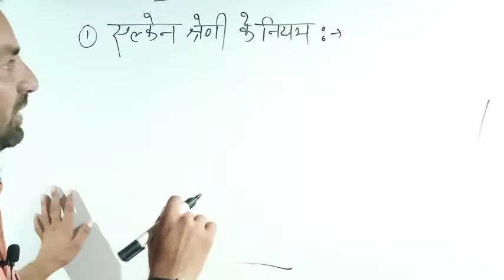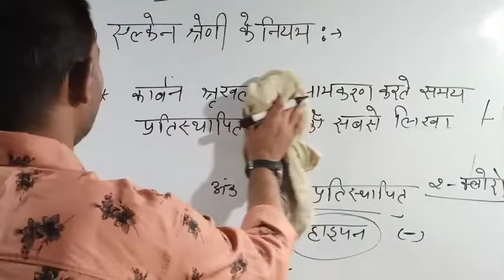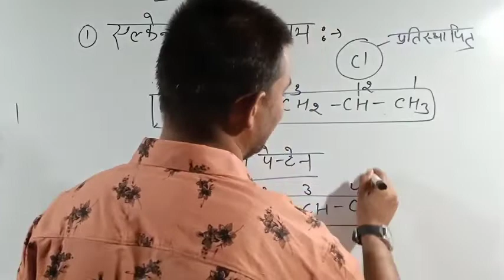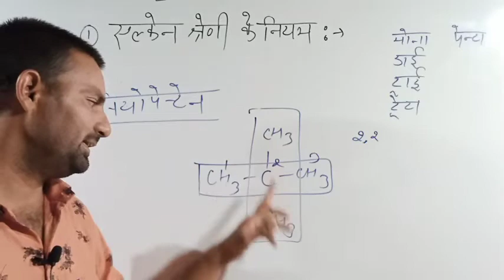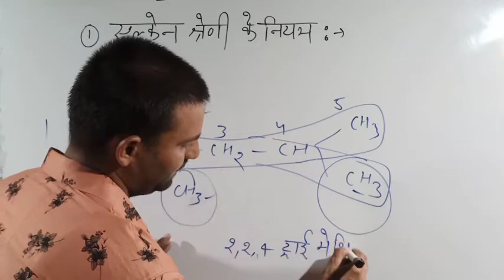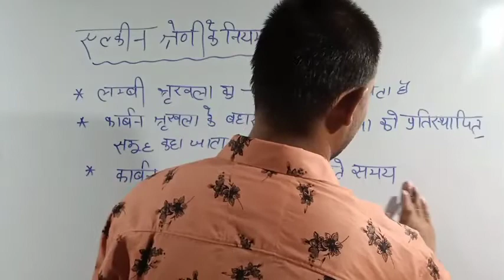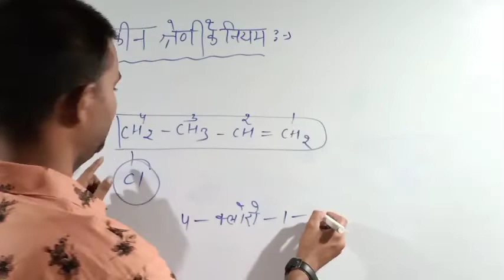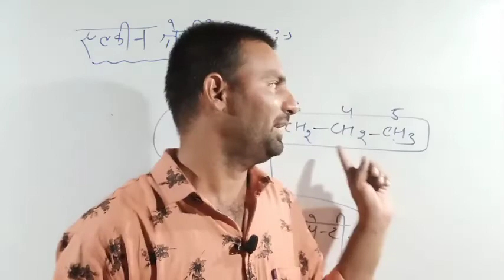Class-10(RBSE HINDI MEDIUM) Science ||CARBON AND IUPAC NAME || part-3. By Yogesh sir